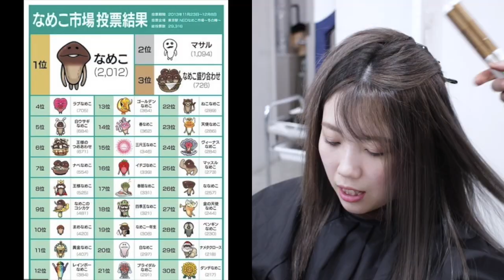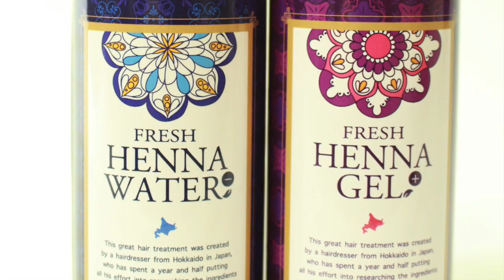この子★ヤバ過ぎ【ブリーチ・金髪を卒業】くせ毛 で 広がる髪 リバース・バレイヤージュ 技法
この子★ヤバ過ぎ【ブリーチ・金髪を卒業】くせ毛で広がる髪リバース・バレイヤージュ技法

HAIYAMAKASHI
LINE@：＠haiyamakashi